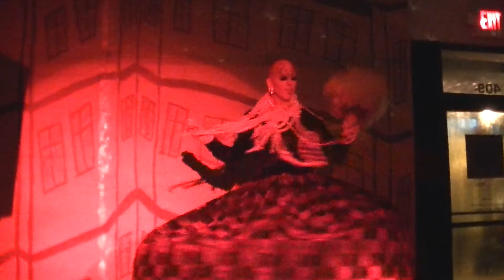Miss D 2015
Miss D Productions in association with The Board of Direct-Hers and Crave Uptown presents...

The 32nd Annual Miss Dickinson Avenue Pageant
"Dickinson Abbey"

The Miss Dickinson Avenue Pageant is the longest-running comedy drag pageant in the country! Founded at the legendary  Paddock Club (Greenville, NC) in 1983, Miss D has been entertaining the southeast for generations! It is now held annually in the spring at Crave Uptown, Greenville NC.

For more information on The Miss Dickinson Avenue Pageant or The Paddock Club,